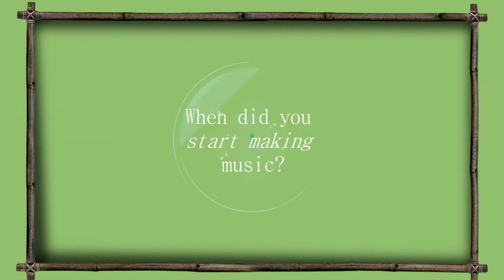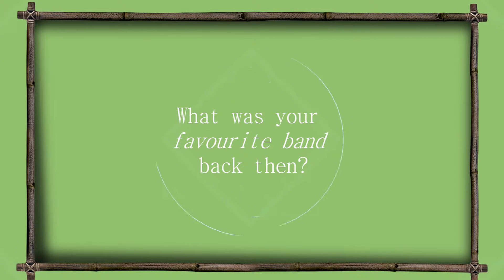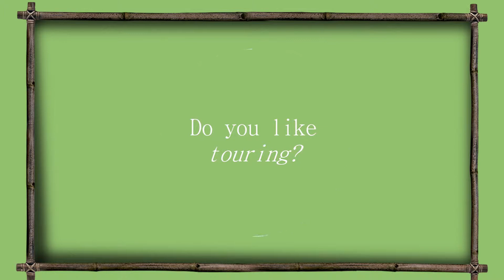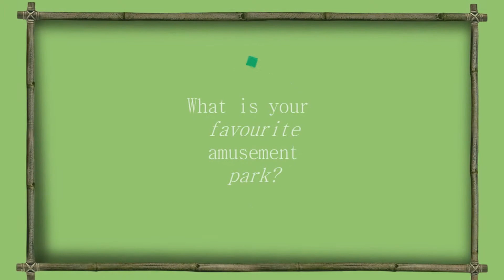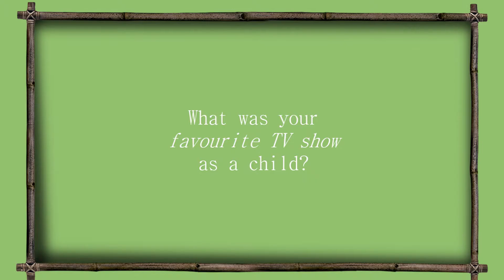A Kid And A Band with Hellions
Check out Dre Faivre of Hellions discussing and covering topics such as roller coasters, favourite TV shows, funny tour hobbies and many more in our brand new interview segment - "A Kid And A Band"!